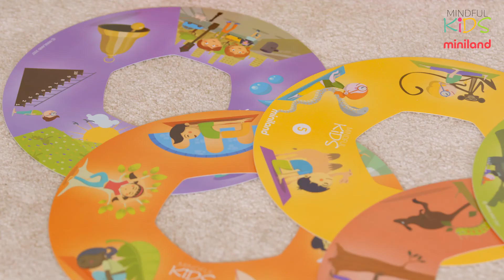Cole Divertido en Casa - Mindful Kids de Miniland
Cole Divertido en Casa es una colección de vídeos que os trae Miniland junto con Marisol (Big Little School), en la que os presentamos diferentes alternativas de juegos educativos con los que trabajar las inteligencias múltiples desde nuestra propia casa.

Hoy os traemos este vídeo en el que trabajamos la concentración, autoconciencia y relajación con la peonza gigante de Mindful Kids. Es para niñas y niños de entre 2 y 7 años. Encontrar la calma, disfrutar del momento presente, debería ser natural y a veces nos cuesta demasiado. Con mindfulkids lo podemos conseguir de una forma fácil y, sobretodo, divertida.

¿Quieres relajación y Mindfulness desde el salón de tu casa?